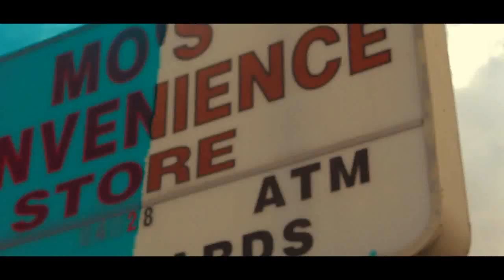AyyOne Capone - Run it Up (Official Video)